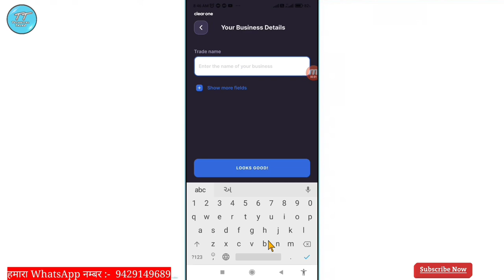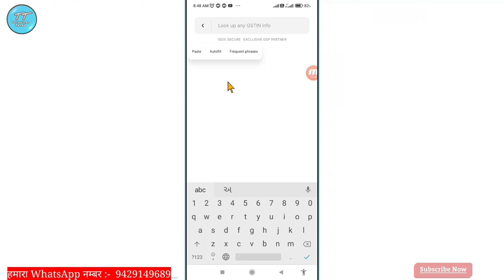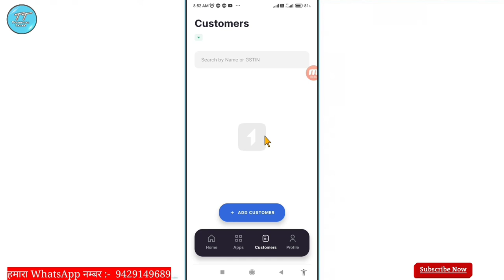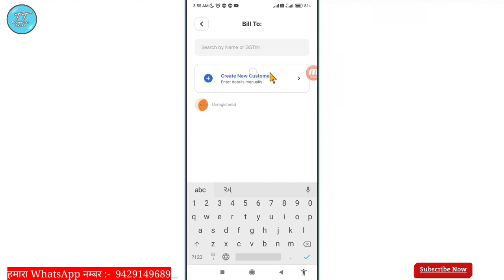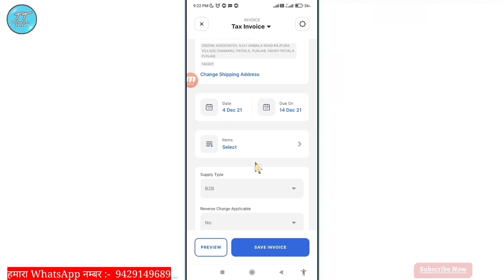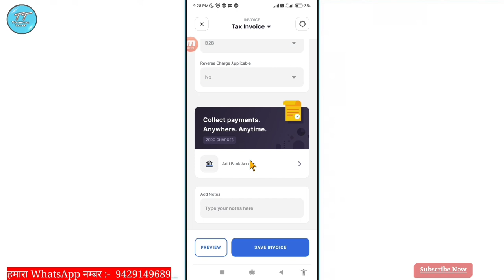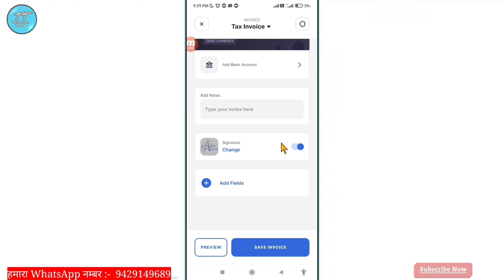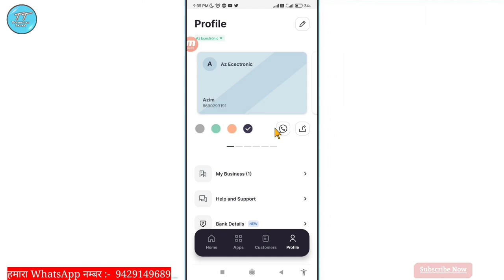Best and easy app for GST billing with payment collection links for small businesses | ClearOne App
ClearOne is an easy to use Free GST billing app launched by Clear (Formerly Cleartax) which helps you collect payments from your customers. You can create professional invoices, quotations, E-way bills, delivery challans and much more.  You can share payment links with your invoices and collect payments via UPI and net banking absolutely free of cost. It is available in both app as well as web versions. ClearOne helps you manage everything - Invoice se payments tak!

ClearOne helps users to:
1. Create professional GST Bills/Invoices, Quotations, E-way bills, Delivery Challans, Credit/debit notes

2. Add payment links or QR codes to invoices and collect payments from your customers absolutely free of cost via UPI and Netbanking

3. Customer management

4. Item management

5. GST background verification of customers

6. Create professional business cards and share with customers

7. Realtime data sync with Web

8. Cloud storage of data to access your information anytime anywhere

9. Add multiple business and manage everything on one single platform

ClearOne app can be used by multiple businesses such as:

1. B2B traders

2. Wholesalers

3. Services businesses

4, FMCG businesses